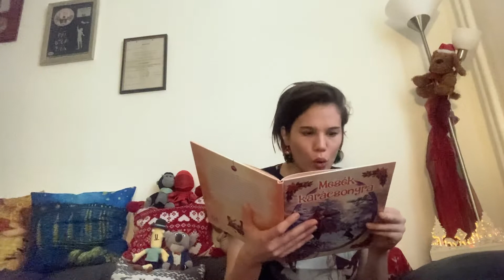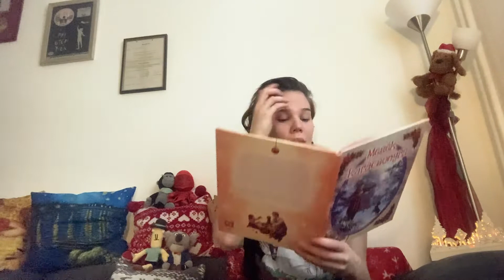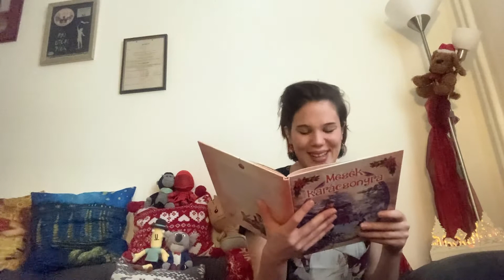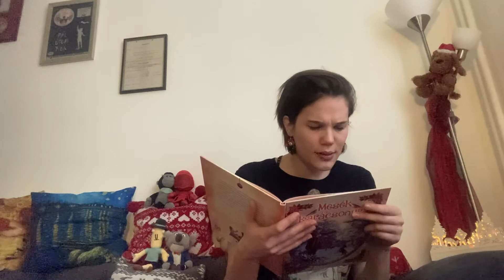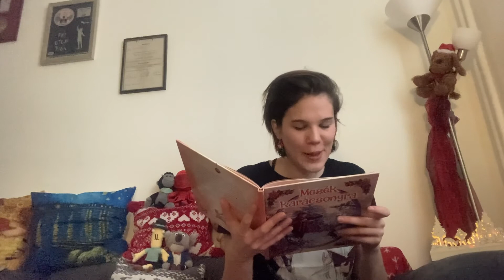Advent 2. - Ballér Bianka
Advent 2. napján Ballér Bianka olvas mesét Nektek!